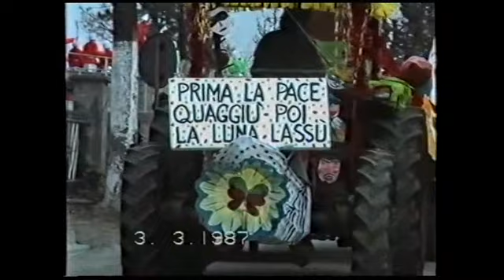carnevale bedonia 1987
carnevale bedonia 3 marzo 1987